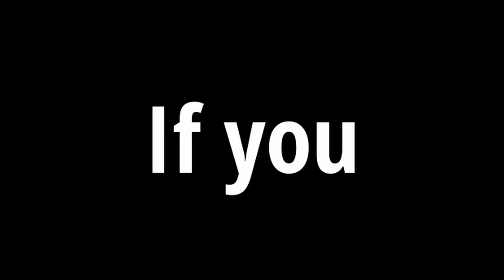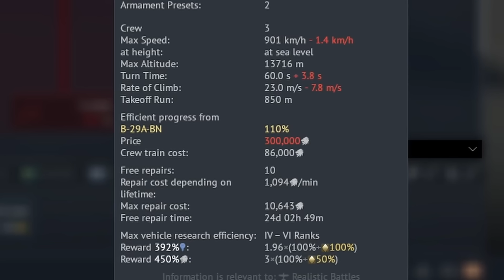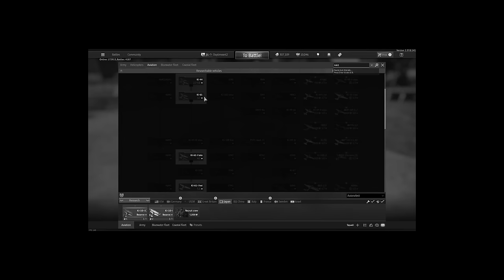The Grind For Jet Bombers | War Thunder [Part 2]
Today we're getting our First Jet Bomber in War Thunder!

I also want to thank you guys for getting me to 7K Subscribers!!
So I hope you Have A Wonderful Day!